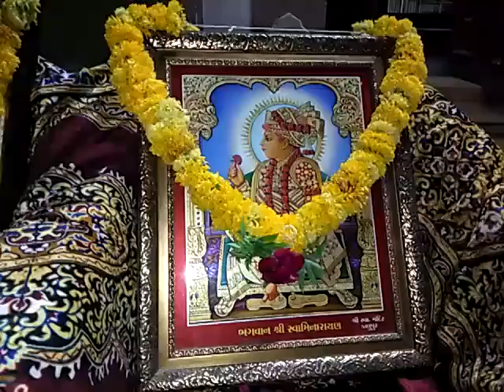Satsang sabha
ગઈકાલે સાંજે ઝુલાસણ ગામથી યુવક મંડળ સત્સંગ કરાવવા આવ્યું અને બહુ જ સુંદર ભજન અને સત્સંગ કરાવ્યો. આ યુવક મંડળે 500 રવિ સભાનો સંકલ્પ લીધેલો છે જે આગામી તા 15/12/2019ના રોજ પૂરો થશે. આવા સત્સંગી મિત્રોથી જ સતસંગ ઉજળો છે.
જય સ્વામિનારાયણ
તા. 13/07/2019
સ્વામિનારાયણ મંદિર ચોક